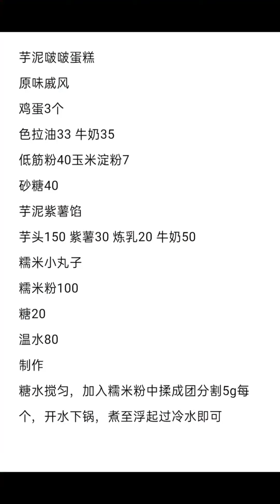Creative Tasty Chocolate Cake Decorating Recipes | So Yummy Cake Decorating Ideas